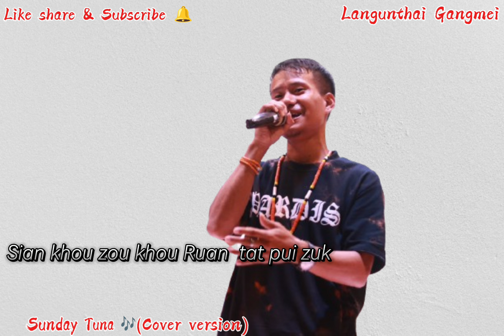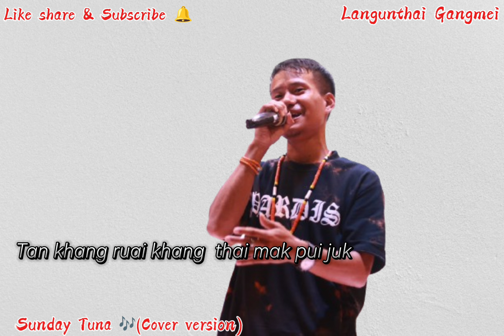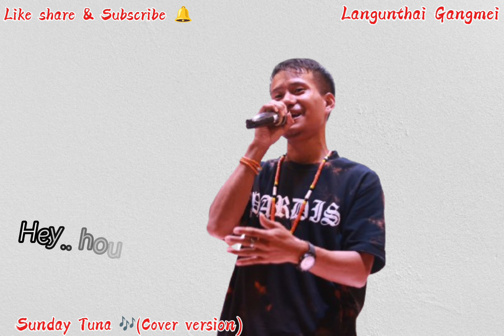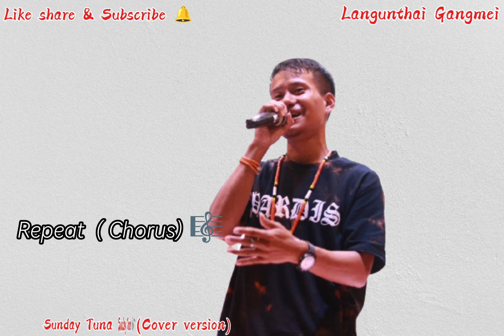SUNDAY TUNA 🎶 Cover version.. Langunthai Gangmei.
Sunday tuna 🎶 cover version.

  Original : Tazei khuan.

Music ; Kaopu Thaimei.

Recording : L. A. Studio  Noney.

Vocals : Langunthai Gangmei.